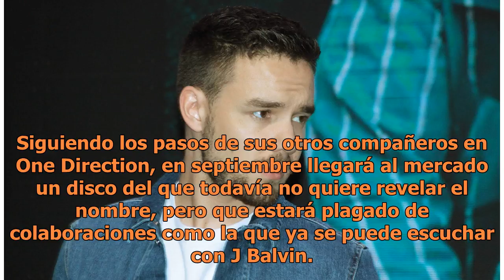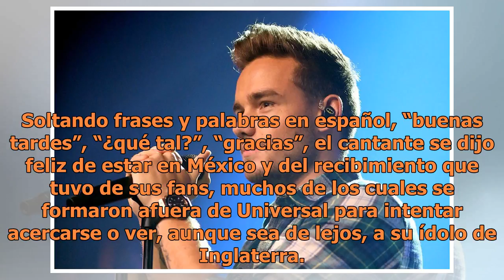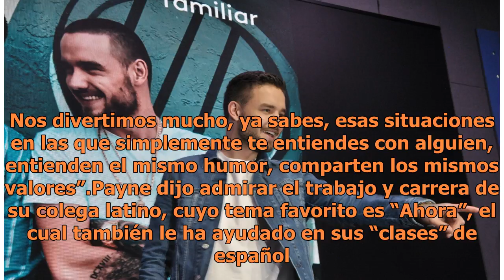Liam Payne Anuncia disco solista en México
Para aprovechar su visita en México, a donde vino para participar en los MTV Millennial Awards (MIAW), Liam Payne platicó con los medios en las instalaciones de Universal Music, con un nuevo sencillo bajo el brazo y casi todo listo para el lanzamiento de su primer álbum solista. Siguiendo los pasos ...